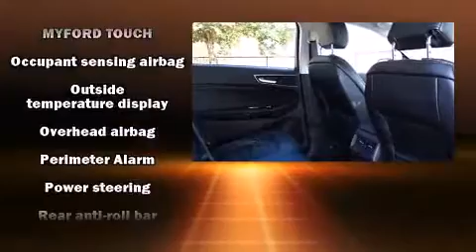2015 Ford Edge SEL in Tampa, FL 33625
Veterans Ford
7201 W Linebaugh Ave

Step into the 2015 Ford Edge. A 3.5 liter V-6 engine pairs with a sophisticated 6 speed automatic transmission, providing a smooth and predictable driving experience. The engine breathes better thanks to a turbocharger, improving both performance and economy. All of the premium features expected of a Ford are offered, including: delay-off headlights, 1-touch window functionality, speed sensitive wipers, telescoping steering wheel, power windows, cruise control, and a split folding rear seat. Passenger security is always assured thanks to various safety features, such as: head curtain airbags, front SIDE impact airbags, traction control, brake assist, ignition disabling, and 4 wheel disc brakes with ABS. Electronic stability control ensures solid grip atop the road surface, no matter how challenging the driving conditions. Our team is professional, and we offer a no-pressure environment. We'd be happy to answer any questions that you may have. Come on in and take a test drive!